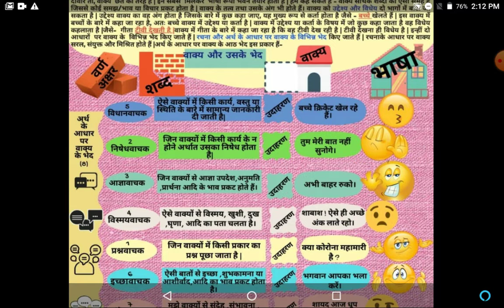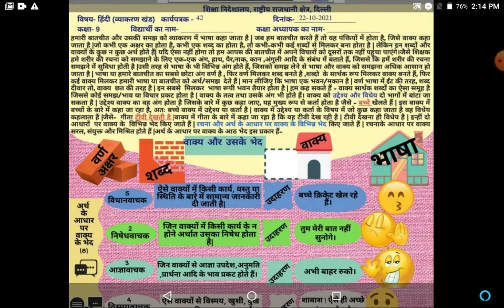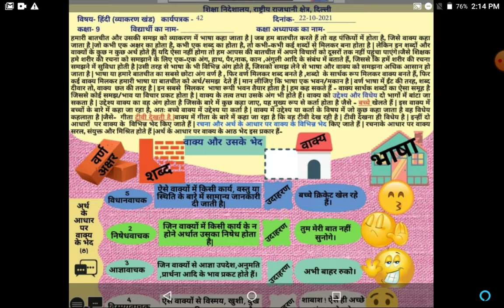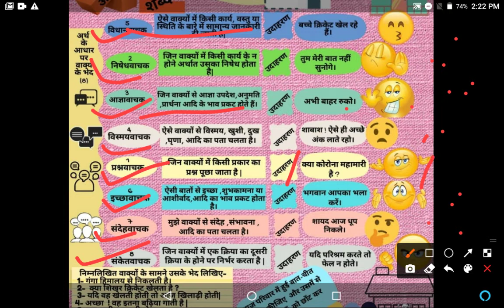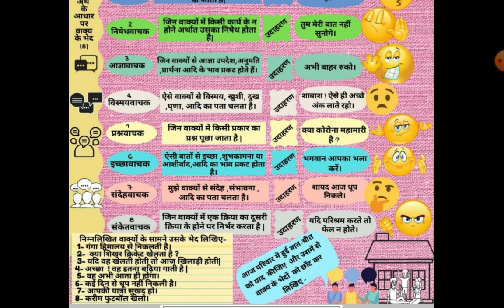अर्थ के आधार पर वाक्य के भेद (arth ke adhar par vakya ke bhed )